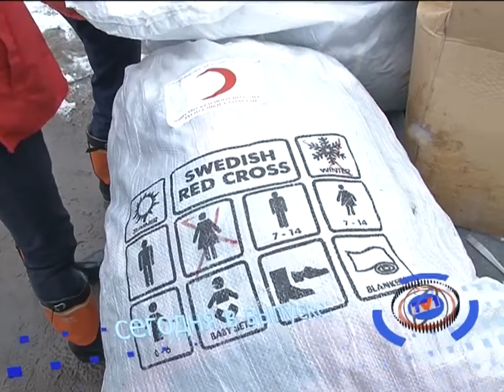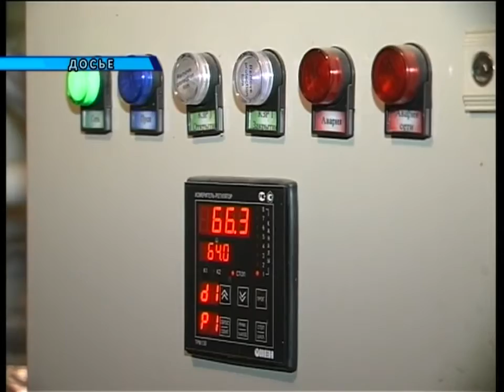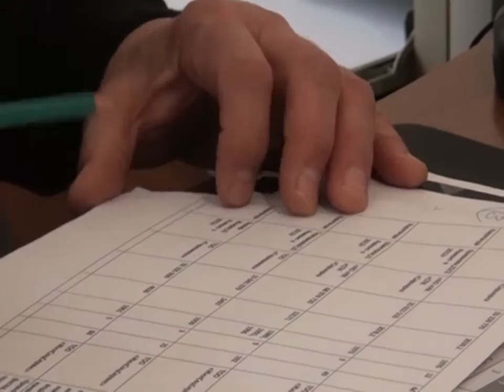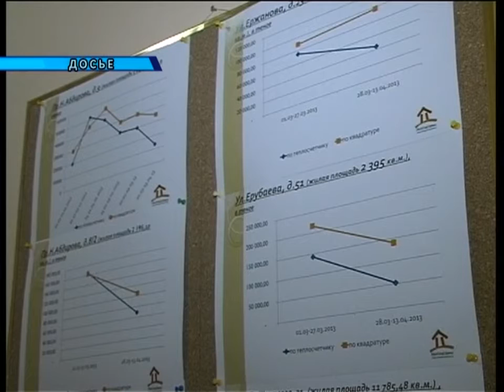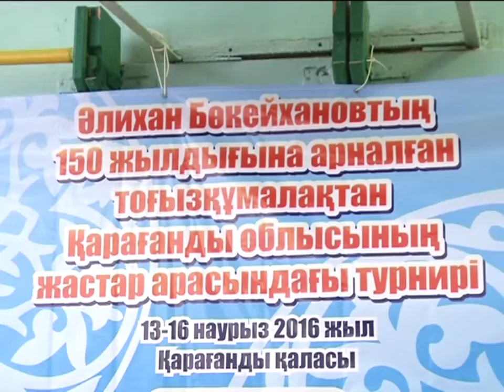16/03/2016 - Новости канала Первый Карагандинский